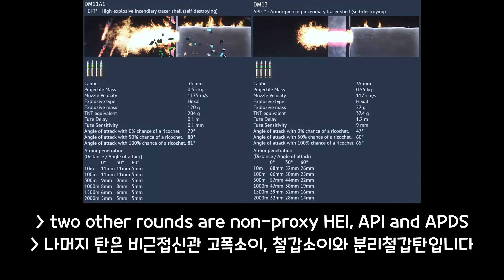[Dev] IFV named 9,270GE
Song: Prelude - Ace Combat X